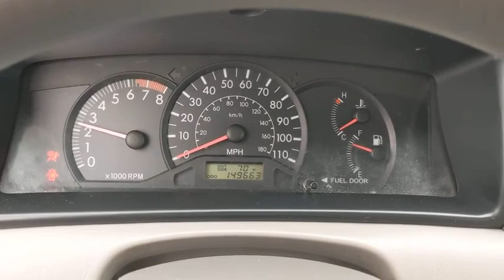2008 Toyota Corolla Orange County, Garden Grove, Westminster, Santa Ana, Anaheim, CA T977870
Silver Used 2008 Toyota Corolla available in Garden Grove, California at Toyota Place. Servicing the Orange County, Garden Grove, Westminster, Santa Ana, Anaheim, CA area.

Toyota Place
9670 Trask Ave

Corolla Clean CARFAX. Silver Streak Mica Low tire pressure warning. Odometer is 4361 miles below market average! 26/35 City/Highway MPGAwards:* 2008 KBB.com 10 Best Used Cars Under $8,000 * 2008 KBB.com Best Resale Value Awards * 2008 KBB.com Brand Image AwardsCall today and ask for our Sales Managers. ALL ADVERTISED PRICES EXCLUDE GOVERNMENT FEES AND TAXES, ANY FINANCE CHARGES, ANY DEALER DOCUMENT PROCESSING CHARGE, ANY ELECTRONIC FILING CHARGE, AND ANY EMISSION TESTING CHARGE.